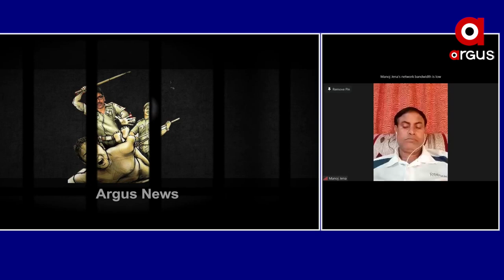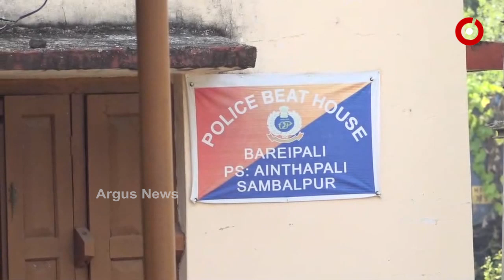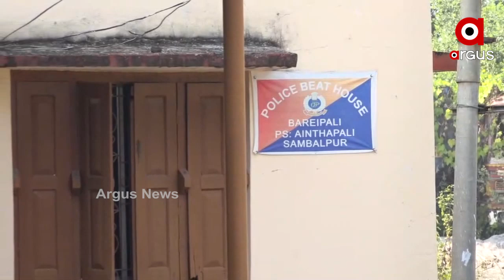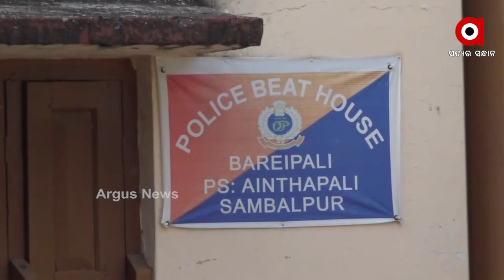କେବେ ବନ୍ଧା ହେବେ ଆଇପିଏସ୍ ଅଖିଳେଶ୍ବର ସିଂ.....